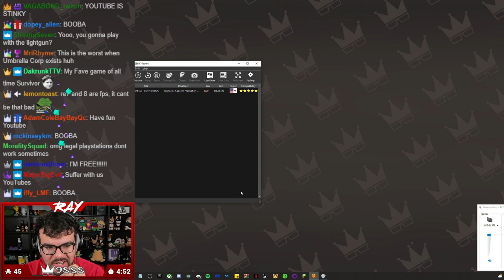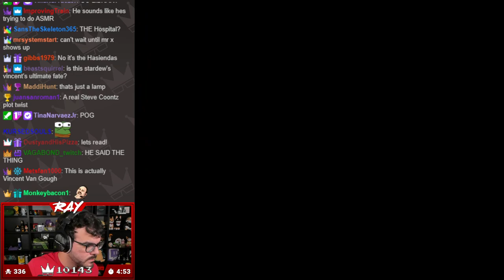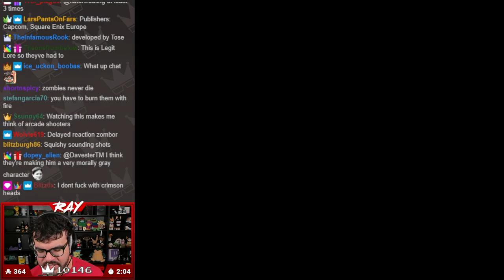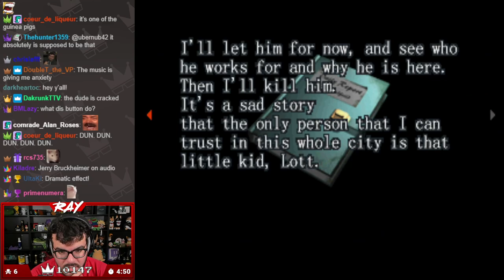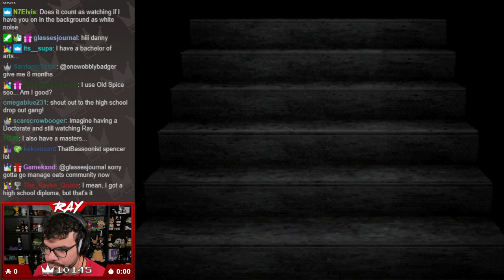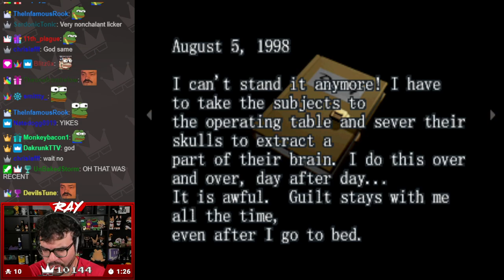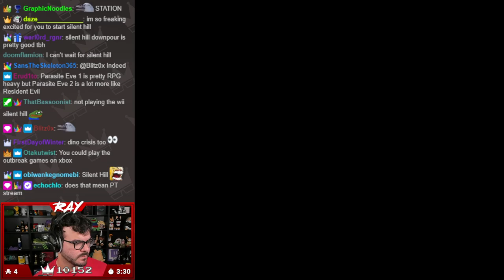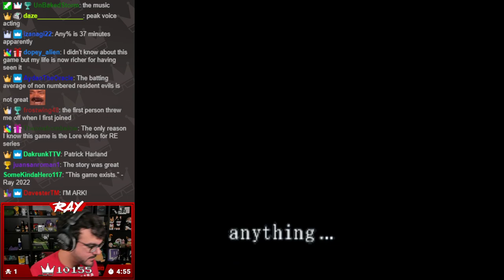Twitch Livestream | Resident Evil Survivor Full Playthrough [Playstation]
Gameplay starts at: 5:38